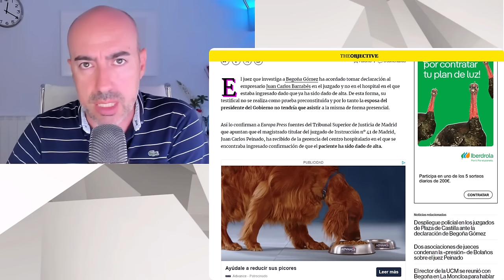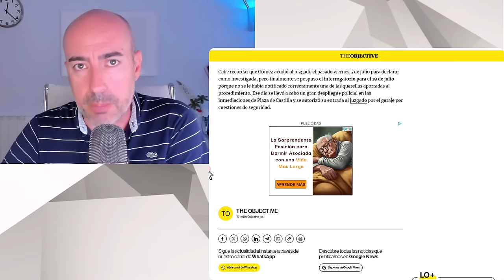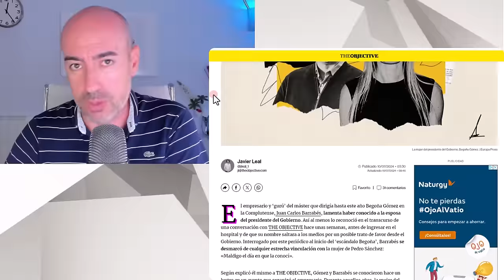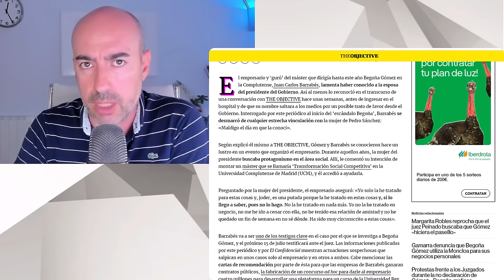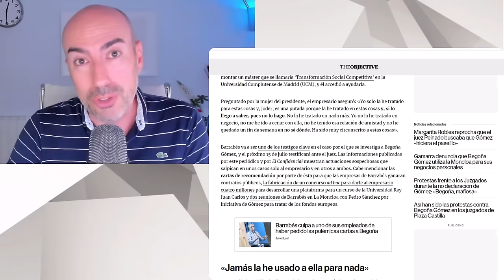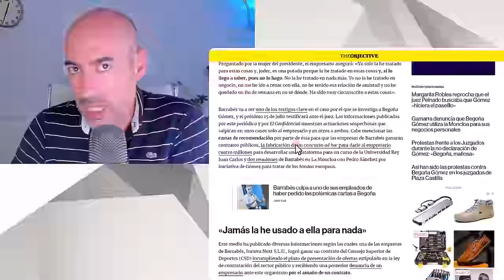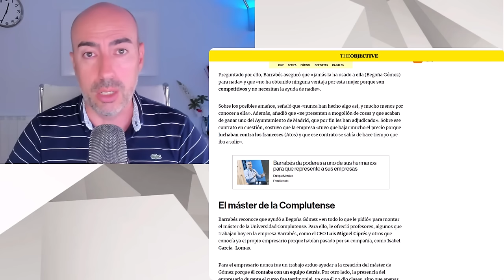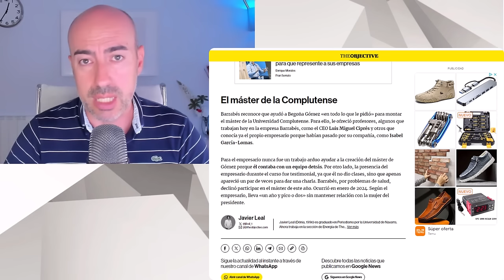📛 BARRABÉS HABLA DE BEGOÑA GÓMEZ 📛 Psicólogo: retrata a la esposa de Sánchez como una LIANTA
✅ Conviértete en miembro de este canal para disfrutar de ventajas:
Este vídeo no pretende emitir o divulgar diagnósticos alguno sobre personalidades, sino lanzar hipótesis a partir de una formación parcial que sería necesario contrastar directamente con la persona de la que se habla en el mismo y realizando un procedimiento diagnóstico según protocolo exhaustivo. Tampoco ofrece soluciones o recomendaciones universalmente válidas. Para ello siempre se recomienda acudir a un profesional que analice persona y sus circunstancias, y aplique procedimientos sistemáticos reconocidos.